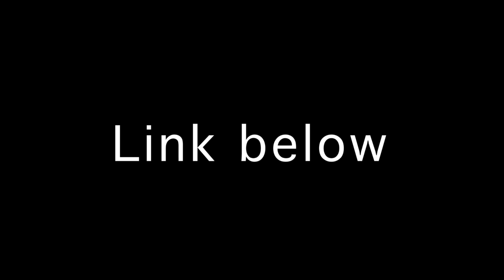Hot/Badass Theo Raeken Logoless Scenes Teen Wolf Mega Link